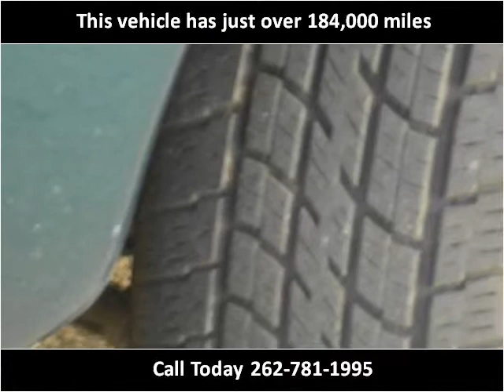1999 Ford Econoline Wagon Used Cars Brookfield WI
This 1999 Ford Econoline Wagon is available from Butler Auto Werks.